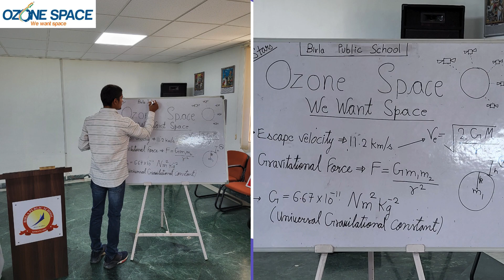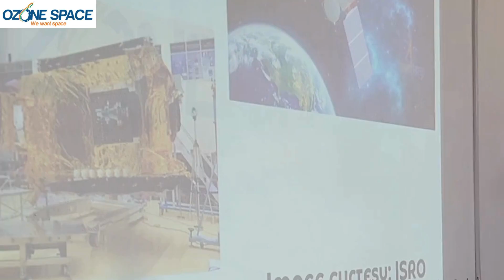Unveiling the Mysteries of the Universe: Space Workshop Extravaganza!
The workshop featured interactive sessions where students interacted with industry professionals, gaining valuable insights and igniting their passion for aerospace. We extend our heartfelt gratitude to Principal Sourabh Guha sir and the school staff especially Manish Siddha sir for their enthusiastic support in making this workshop a success.